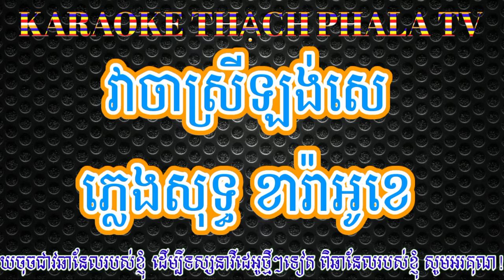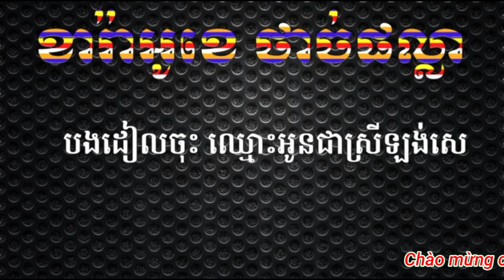Vea Cha Srey Long Sae Karaoke - វាចា​ស្រីឡង់សេ ភ្លេង​សុទ្ធ ខារ៉ាអូខេ